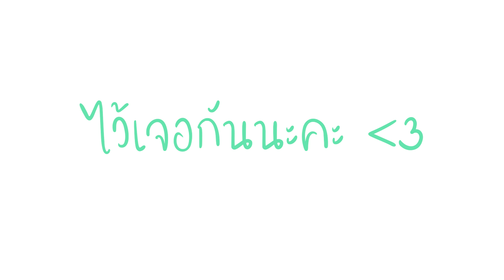จะมีแขกรับเชิญจาก Hololive!! พวกเราควรทำตัวยังไงกันนะ!? | Aisha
เนื่องจากวันอังคารที่ 23/06/2020 ที่จะถึงนี้! ไอช่ามีแขกรับเชิญพิเศษจาก Hololive ID ที่จะมาให้เกียรติมาร่วม 🔴 Live กับไอช่า

ไอช่ารู้สึกดีใจมากๆค่ะ!! ไอช่าเลยอยากจะขอความร่วมมือทุกคนให้ต้อนรับเธออย่างอบอุ่นด้วยนะค้า  (₌ ꈍᆽꈍ₌)♡

♡ Please help us grow our communities by providing your language subtitles!